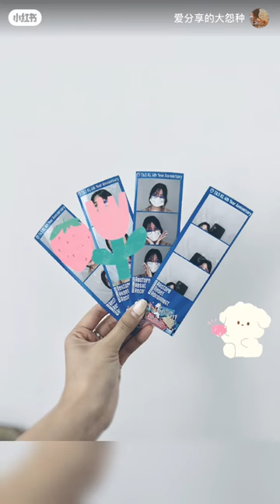Vlog | What is it like working in Bytedance TikTok 🌸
Happy 4th anniversary to Bytedance TikTok Malaysia! 🎵

Thank you Bytedance for giving us free goodies, nice food, Game station and Photo Booth! Please continue feeding us more 🍿️🍲

This is just a simple vlog of what my daily work in TikTok looks like, please enjoy the extremely short vlog 🥳✨